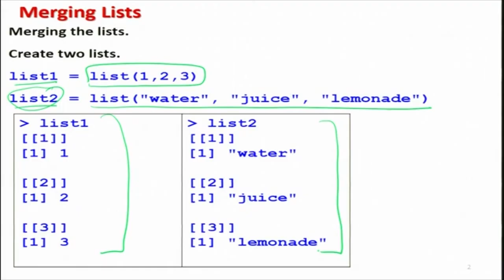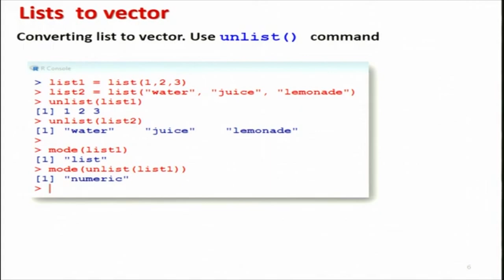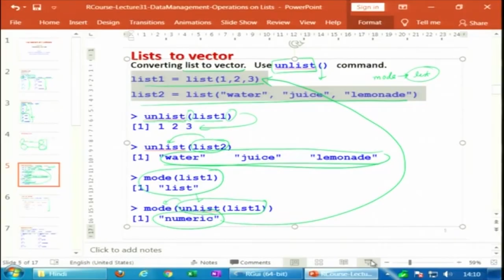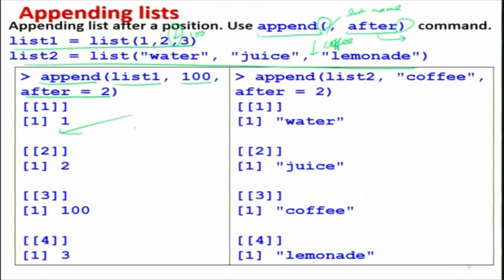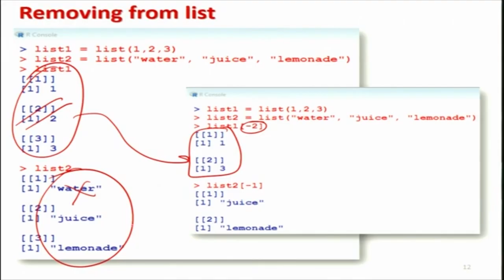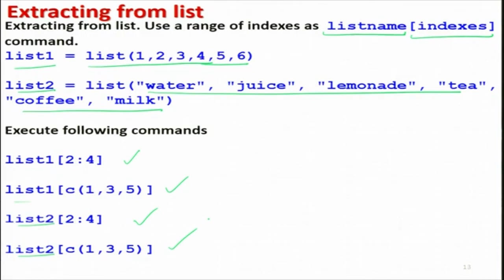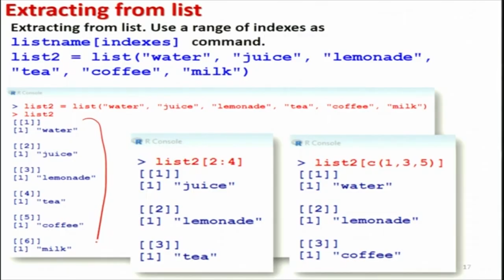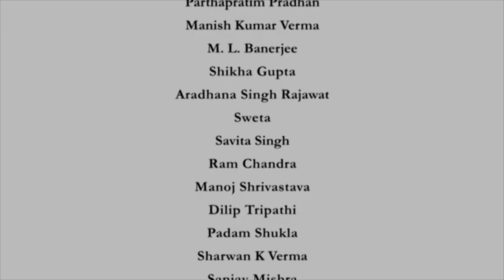Operations on Lists